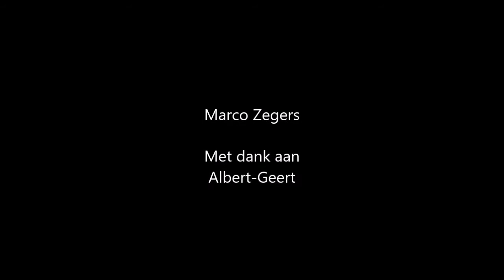Huidworm Gyrodactylus on Koi